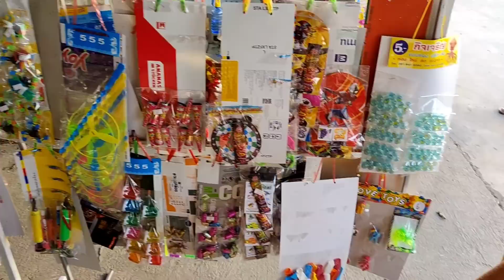ออมเล็ต สอบวันแรก พาไปซื้อขนมร้านยาย ได้ของเล่นเพียบ